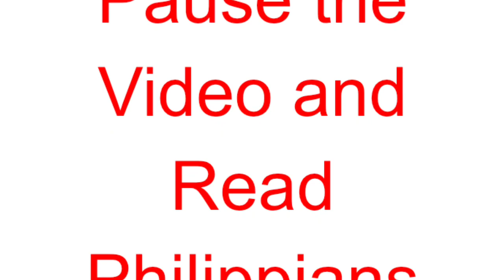Philippians 4 Day 10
Rev. Josh Schmidt shares a devotion based on Paul's letter to the Philippians.